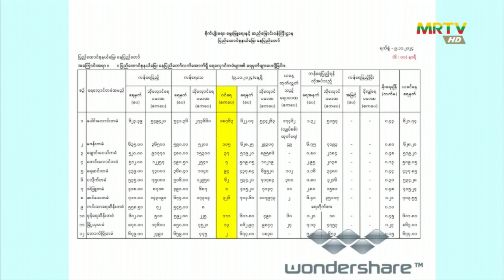နေပြည်တော်တွင်ရှိ တမံ(၁၂)ခုတွင်ရေပိုလွှဲမှရေကျော်သည့်တမံမရှိ၊ကြံ့ခိုင်ရေးကောင်းမွန်(၉-၁၁-၂၄)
ဆည်ရေ# တောင်သူများအတွက် ဆည်ရေမှ#